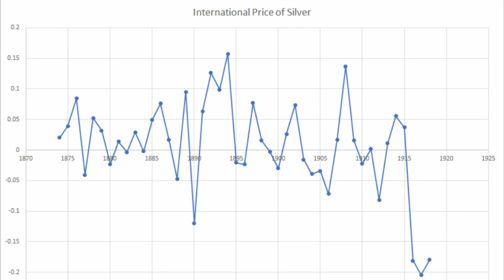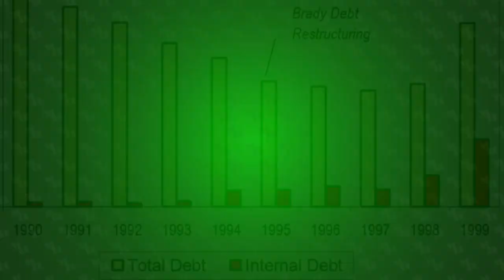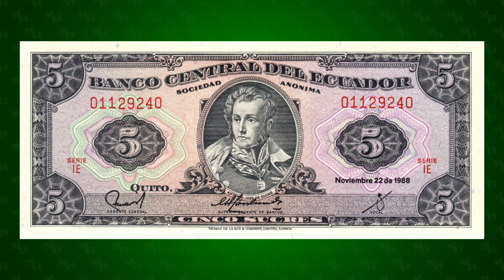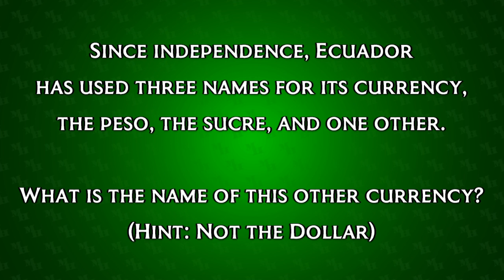Killed by the Dollar: The Life and Death of Antonio José de Sucre and the Currency Bearing his Name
The life of the Sucre was marked by instability. That instability would ultimately be the downfall of the currency. The life of the man for whom the currency was named, Antonio José de Sucre, was likewise cut short by political rivals bent on unmaking Bolívar's Gran Colombia.

Banknote and Paper Money collectors, do you have any Ecuadorian money in your numismatic collections?